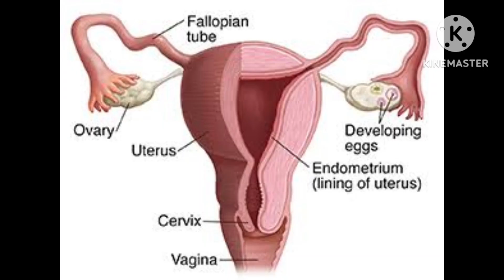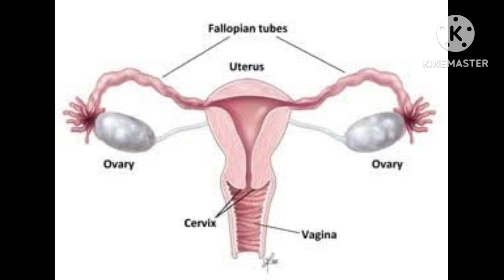ରୁତୁସ୍ରାବ କ'ଣ ? What is Mens? Discussion on World Mensural Hygiene Day